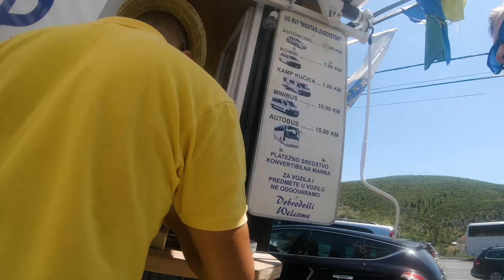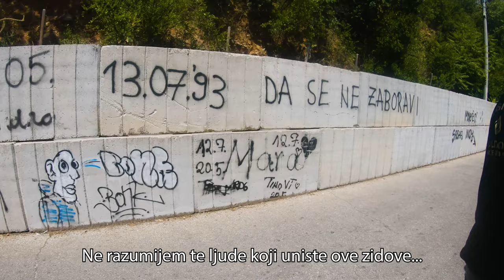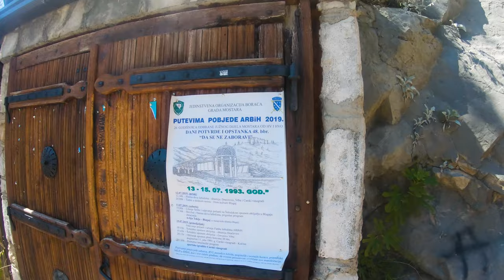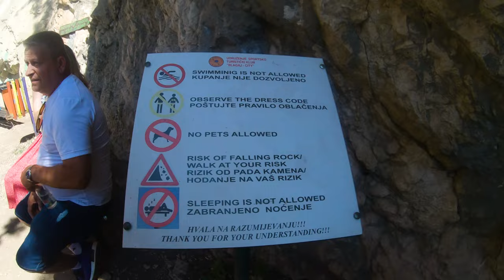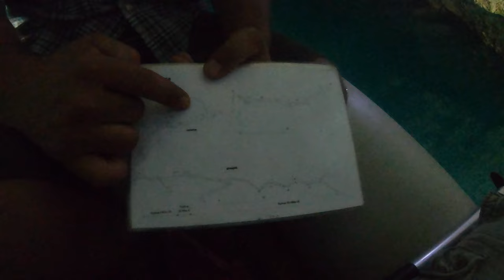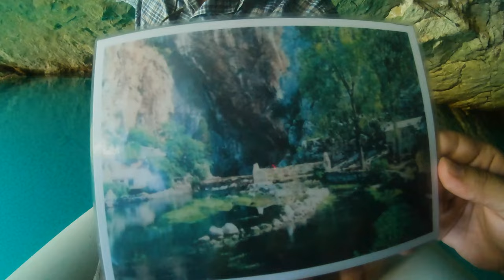Exploring Bosnia: The Hidden Gem of Blagaj Cave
Join us as we venture into the dark caves, take in the beauty of the stunning river Buna, and uncover the rich history of this incredible place. Welcome to Blagaj, one of the most beautiful and historic spots in Bosnia and Herzegovina!